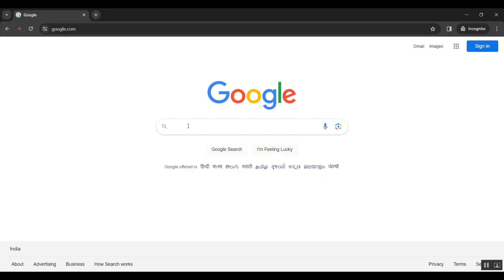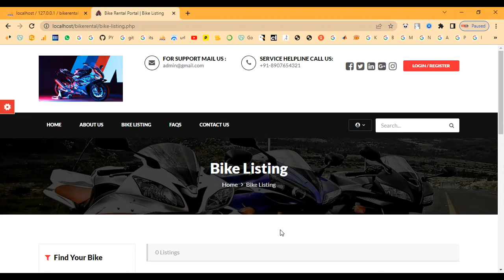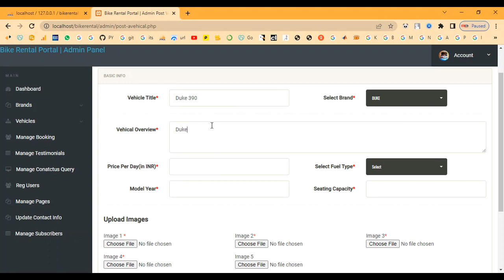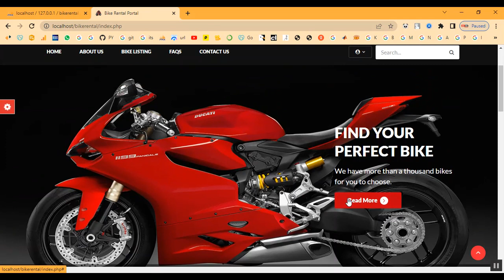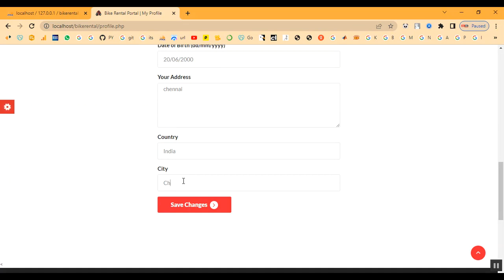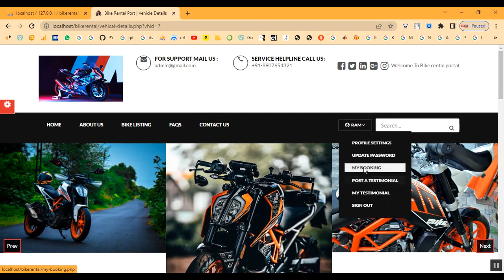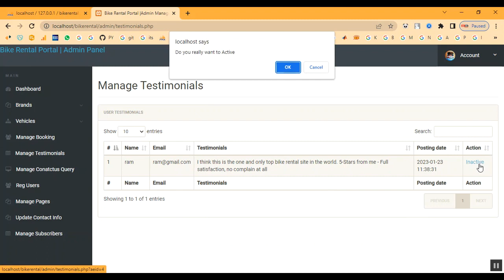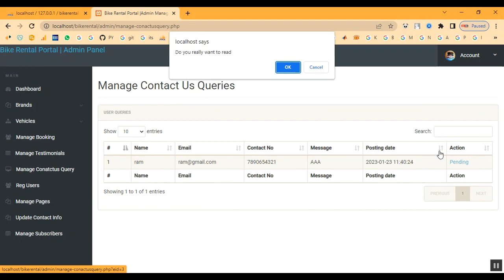Hire Electric Bike Management System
IEEE PROJECTS 2024 TITLE LIST

* Complete Source Code
* Complete Documentation
* Complete Presentation Slides
* Flow Diagram
* Database File or Dataset
* Screenshots
* Execution Procedure
* Video Tutorials
* Supporting Softwares

Support Specialization
* 24/7 Support
* Ticketing System
* Voice Conference
* Video On Demand
* Remote Connectivity
* Document Customization